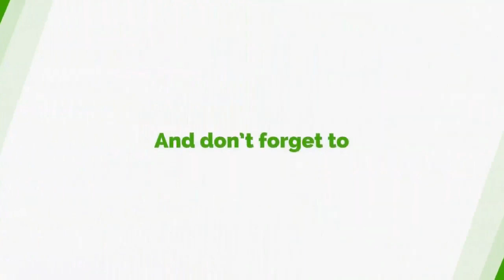Akufo-Addo Will Be Remembered - Miracles Aboagye Takes A Trip Down 'Covid' Memory Lane